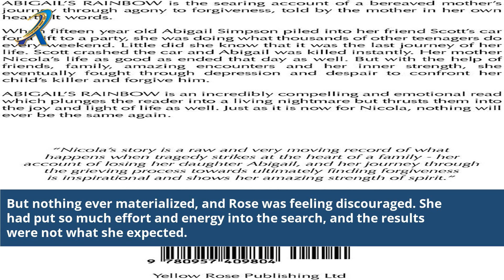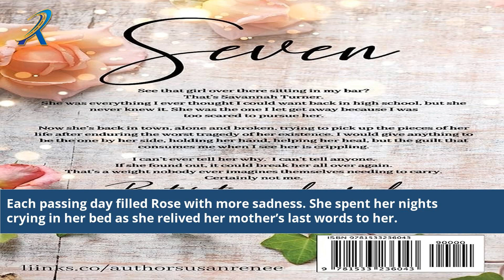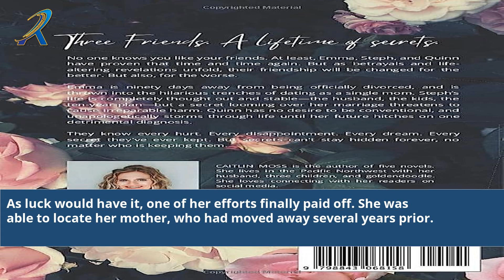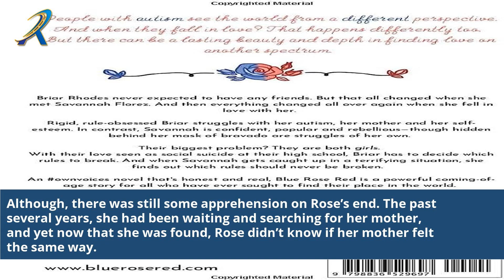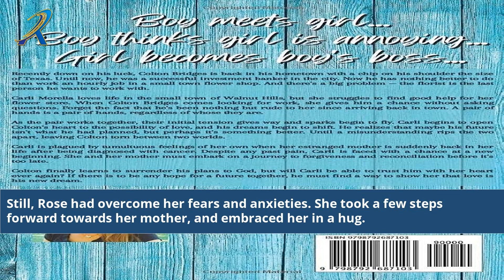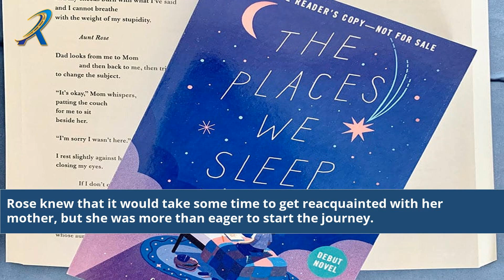Did Rose Ever See Her Mom Again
Unraveling Titanic's Heartbreaking Tale: Did Rose Ever See Her Mom Again? Join us as we delve into the emotional journey of Rose DeWitt Bukater from the iconic movie Titanic. Explore the poignant moments, the twists of fate, and the unanswered questions surrounding Rose's reunion with her mother after the tragic sinking of the ship. Through historical context, analysis, and personal accounts, we seek to shed light on this enduring mystery and provide insights into the fate of Rose and her ultimate reunion. Prepare for an exploration that will touch your heart and ignite your curiosity.

Titanic movie analysis
Rose's reunion with her mother
Titanic's unanswered questions
Emotional journey of Rose DeWitt Bukater
Titanic's enduring mysteries
Rose's fate after Titanic sinking
Titanic character relationships
Titanic historical context
Exploring Rose's personal accounts
Titanic film storyline
Heartbreaking moments in Titanic
Titanic character reunions
Titanic's legacy: Rose's story
Rose's post-Titanic life
Titanic movie unanswered queries